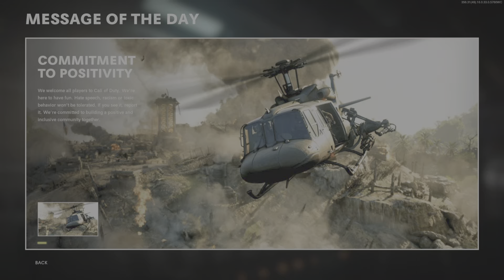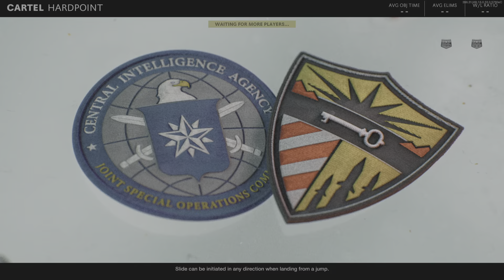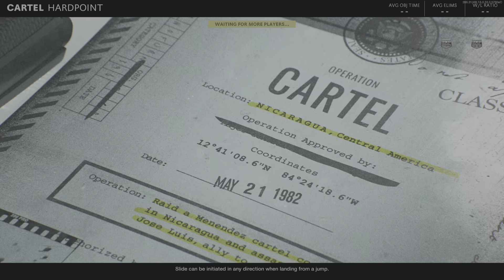Call of Duty®: Black Ops Cold War.